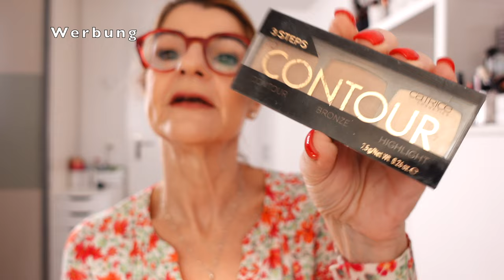Meine Jahresfavoriten 2021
Heute zeige ich Euch meine Jahresfavoriten von 2021 und wünsche Euch viel Spass beim zuschauen.